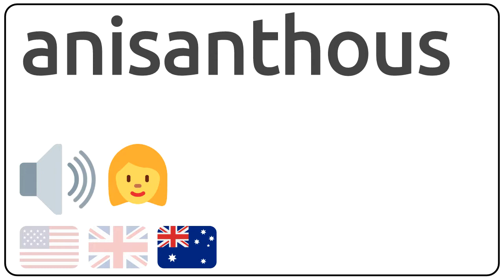How to pronounce anisanthous in english?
How to pronunce anisanthous in english
How to pronunce anisanthous in american accent 🇺🇸?
How to pronunce anisanthous in british accent 🇬🇧?
How to pronunce anisanthous in australian accent 🇦🇺?

Como se dice anisanthous en ingles?
Como se pronuncia anisanthous en ingles?